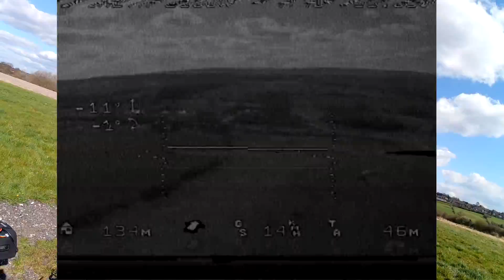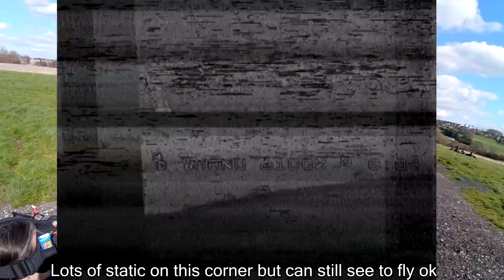JYU Hornet S - FPV Height and Speed Tests (part 1 of 2)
Managed up to 359m but it was consistently poor feed above 300m with some bad break ups and noticeably better feed below 200m. I got about 50KPH up wind in flight mode 2 and peaked at 69 KPH in manual down wind. I think I can squeeze some more out of it LoS
The lipo started off lower than full charge because I was messing about trying to get the goggles to work because there was no power to them when I got to the field. No amount of rebooting or fiddling sorted it, I was really gutted as they looked so great on the bench. I think I have the issue in hand now, will add details to the review with disassembled pictures and a follow up flight with goggles.

Available at Banggood